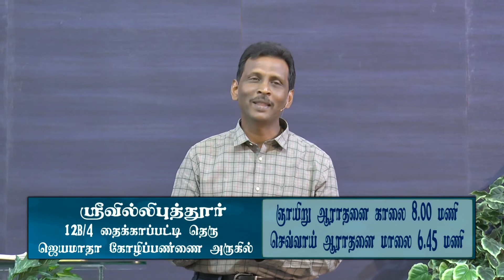ஜெயம் பெறலாம் - கிருபையின் துளிகள் 631 (Drops Of Grace 631)